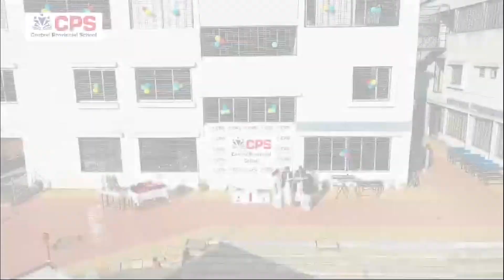जीवशरक्षक ओआरएस घोल व स्तनपान जनजागृती रैली संपन्न | Kara News Network